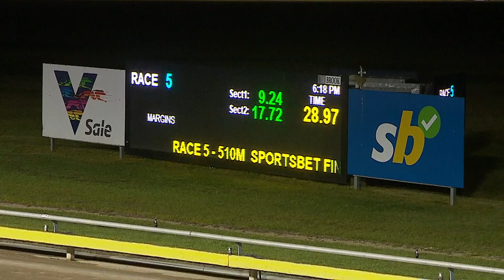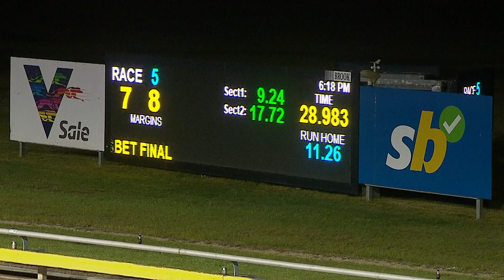SLE SUN 02 JUN 24 R5